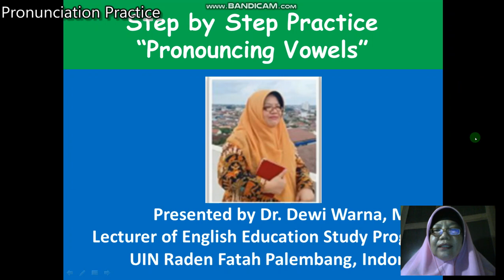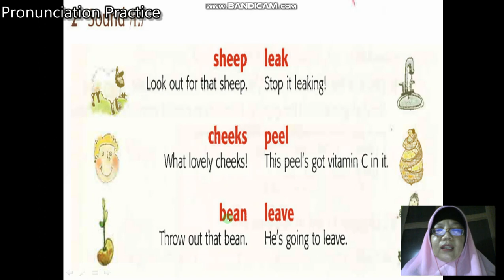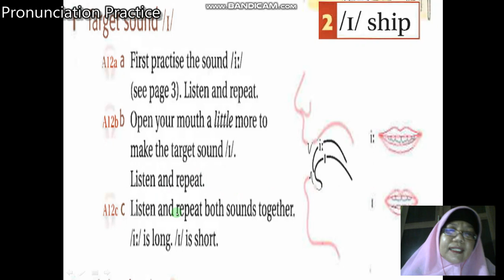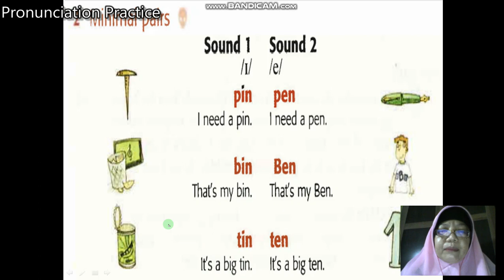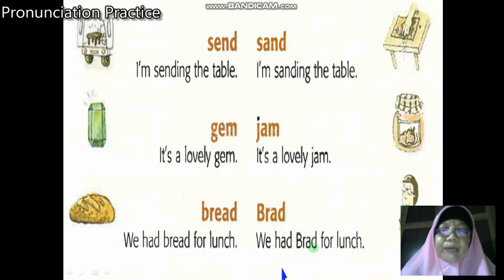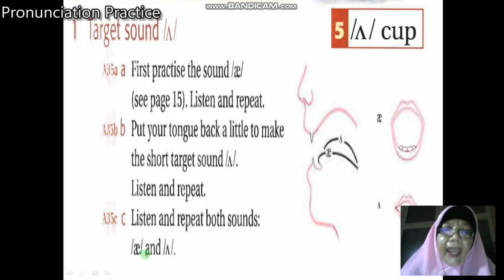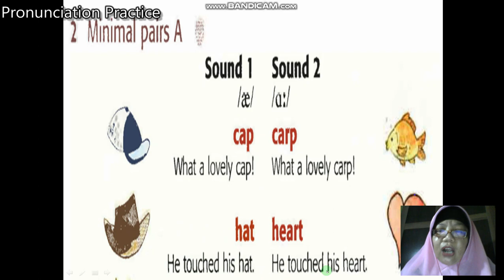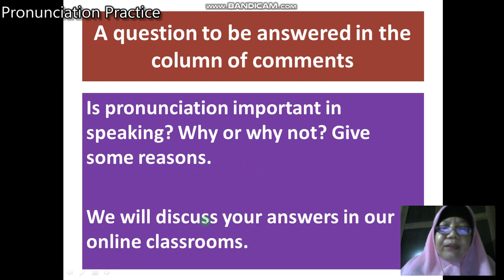LET'S PRACTICE PRONUNCIATION, How to Pronounce Vowels, Tutorial Pengucapan Bunyi2 Bahasa Inggris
In this video we practice to pronounce English vowels step by step.
At the end of this video, I ask you a question. Please try to answer the question in the column of comments using English. You can also answer the question using Bahasa Indonesia.